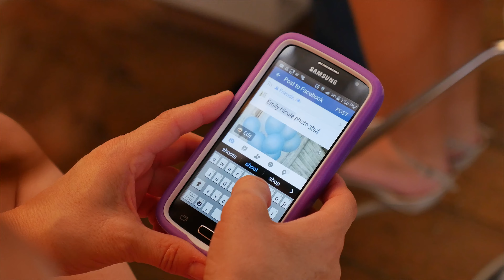Emily Nicole Quimceañera photo Shoot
This video is about Emily Nicole Quinceañera Photo shoot Session,